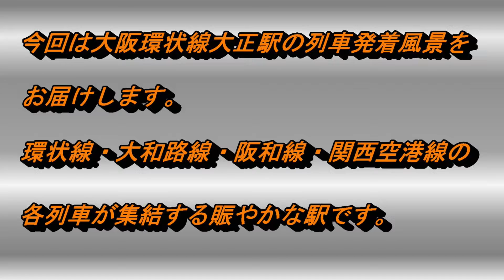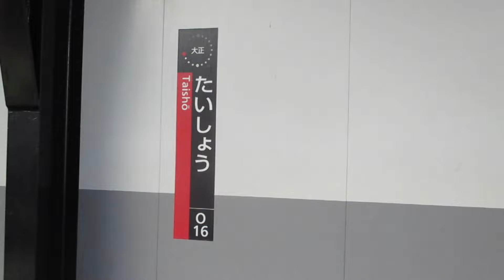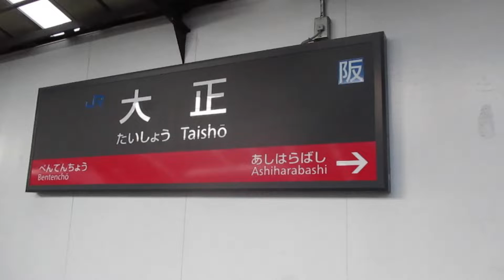ＪＲ大阪環状線 大正駅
ＪＲ大阪環状線大正駅の列車発車風景です。大和路線、阪和線、関西空港線、環状線、関空特急はるかなど次々と列車がやって来る賑やかな駅です。